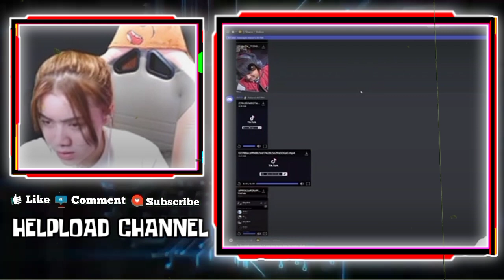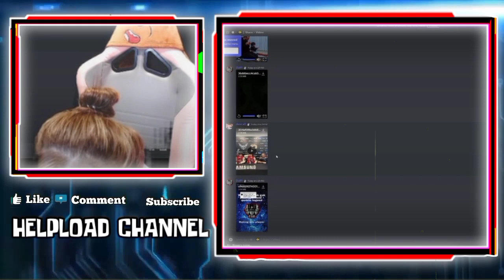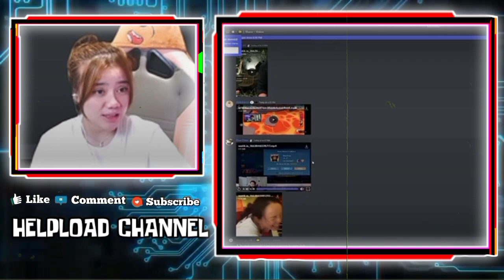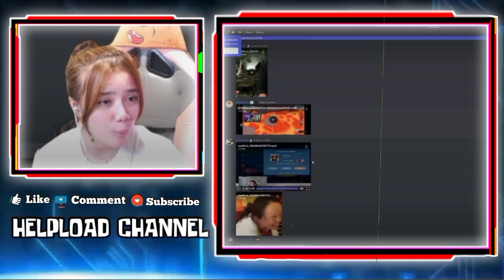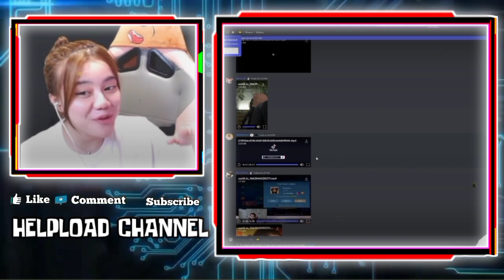KAYES KAGET KETIKA TAU ADA YANG INTELIN SAAT DIA NGEDATE SAMA CELIBOY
KAYES KAGET KETIKA TAU ADA YANG INTELIN SAAT KAYES NGEDATE SAMA CELIBOY

KAYES TANGGAPI VIDEO KEMIRIPAN REKT DENGAN VIOR
KAYES REACT TANGGAPAN VIOR KALAU REKT SELINGKUH